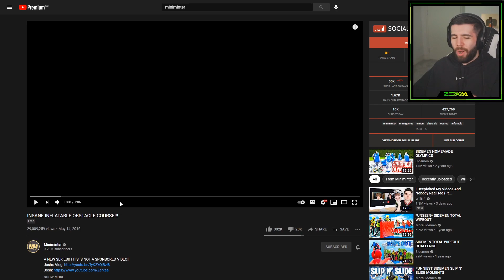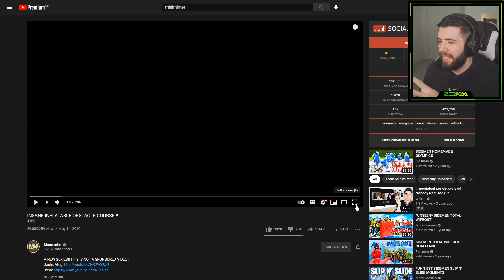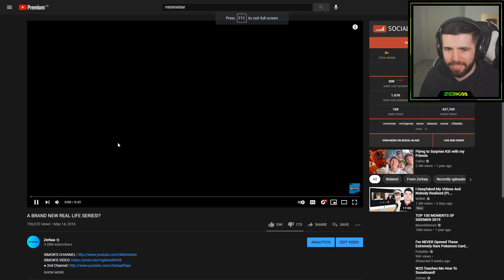REACTING TO THE 'INFLATABLE SERIES' WITH MINIMINTER!